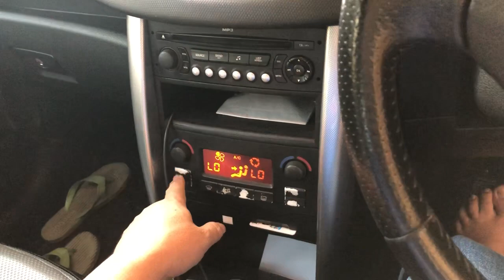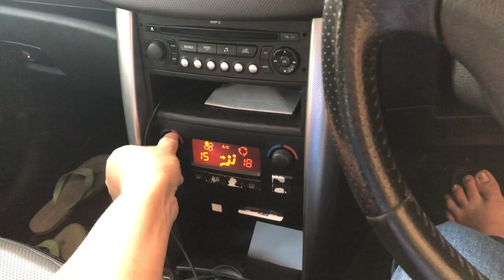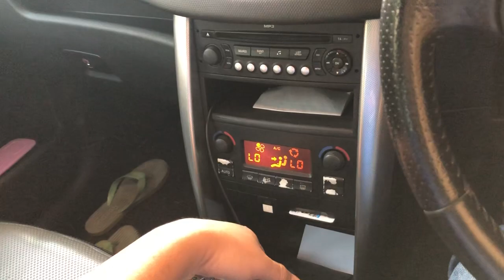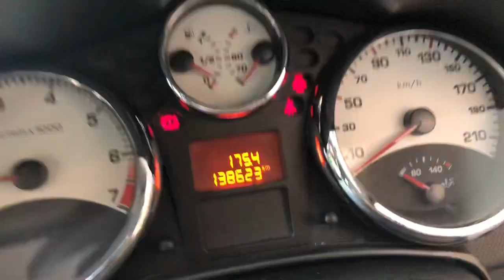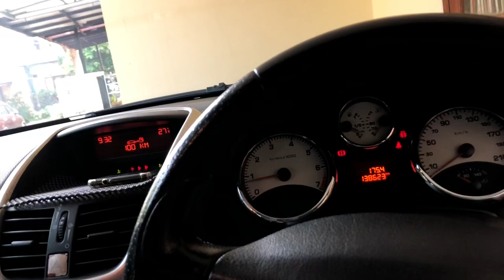Tidak enak nya peugeot 207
Peugeot 207 HB yang ada di video adalah yang mesin nya 1400cc kode mesin tu3jp4 vvt 2007 , jaman baru nya harganya sekitar 250 juta , pasaran sekarang 90-100 juta saja
Ini mobil termasuk irit bahan bakar tetapi tidak enak nya bagasi kekecilan kalau pulang kampung